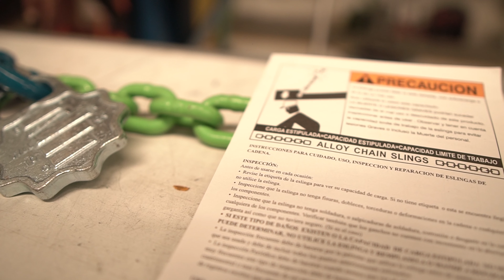ESLINGAS DE CADENA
Las eslingas de cadena están hechas con cadena de aleación grado 80 o grado 100. Tienen una alta capacidad y resisten un rango de temperaturas de -40°C a 400°C con sus restricciones . Tienen una asombrosa resistencia a la abrasión y a la corrosión. Estas eslingas están disponibles en uno, dos, tres y cuatro brazos con múltiples combinaciones de accesorios.